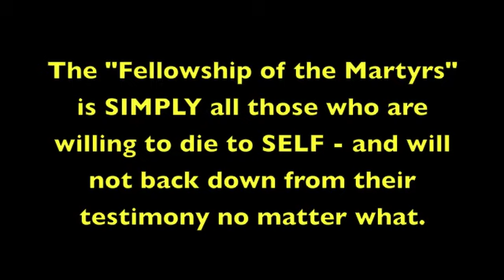Here we go! Neighbors and Media want their say about our Farm.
Well, it started. I got interviewed by the local newspaper yesterday and today by a Metro-wide TV station.  Everybody seems so worried about us. I'm just a harmless, loveable fuzz-ball!

Keep praying for us!  And check out the new website!